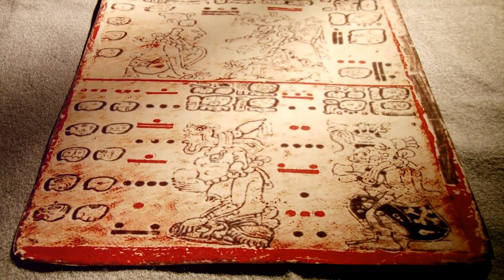The Spooky Origins of Halloween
Discover the fascinating evolution of Halloween from its ancient Celtic roots in the festival of Samhain, where the veil between the living and the dead was believed to be at its thinnest, to its transformation during the medieval period with the influence of Christianity and the establishment of All Hallows' Eve. Learn how these customs blended over time and how Halloween evolved in 19th century America into the community-focused celebration we know today, featuring traditions like trick-or-treating and pumpkin carving.

OUTLINE:

00:00:00 The Spooky Origins of Halloween: From Samhain to Trick-or-Treat!